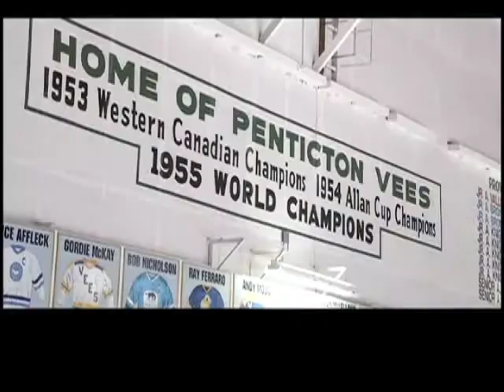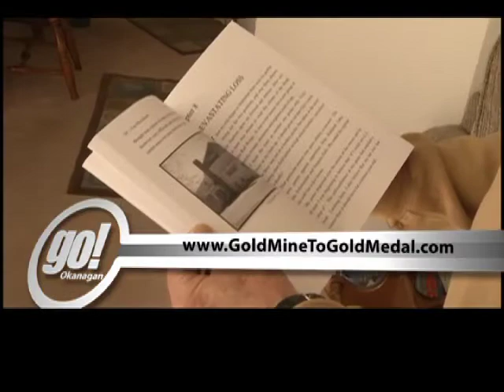Gold Medal Game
We catch up with former Penticton Vees goalie Ivan McLelland and relive a bit of history